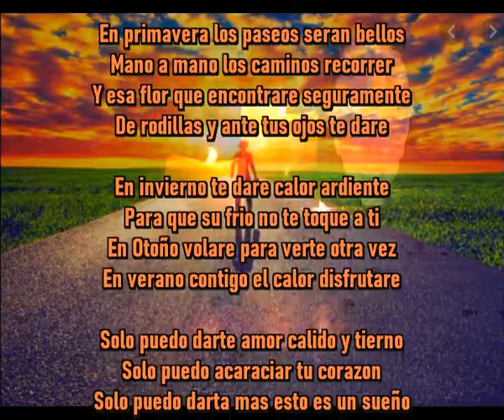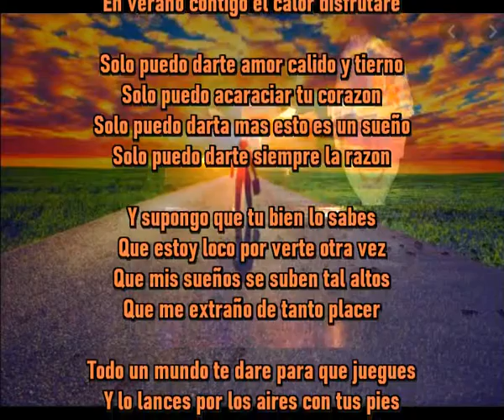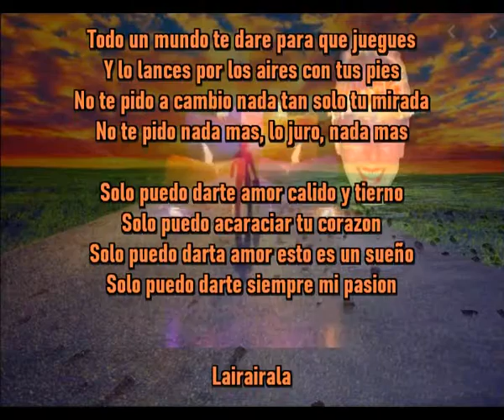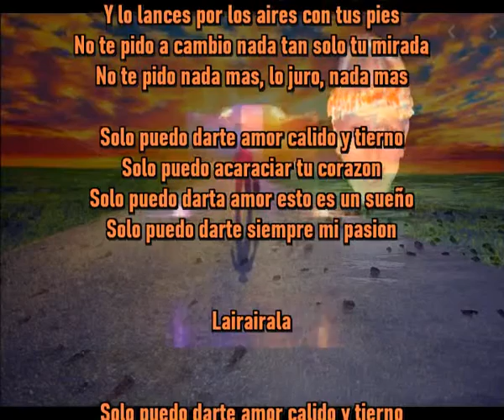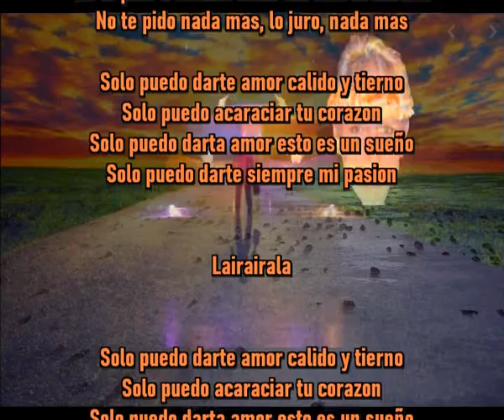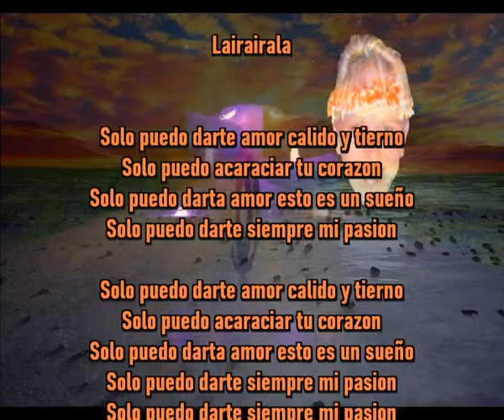Darte siempre mi pasion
Solo puedo darte amor calido y tierno
Solo puedo acaraciar tu corazon
Solo puedo darta mas esto es un sueño
Solo puedo darte siempre la razon

En primavera los paseos seran bellos
Mano a mano los caminos recorrer
Y esa flor que encontrare seguramente
De rodillas y ante tus ojos te dare

En invierno te dare calor ardiente
Para que su frio no te toque a ti
En Otoño volare para verte otra vez
En verano contigo el calor disfrutare

Y supongo que tu bien lo sabes
Que estoy loco por verte otra vez
Que mis sueños se suben tal altos
Que me extraño de tanto placer

Todo un mundo te dare para que juegues
Y lo lances por los aires con tus pies
No te pido a cambio nada tan solo tu mirada
No te pido nada mas, lo juro, nada mas

Solo puedo darta amor esto es un sueño
Solo puedo darte siempre mi pasion

Lairairala